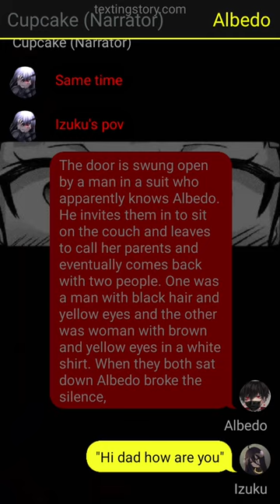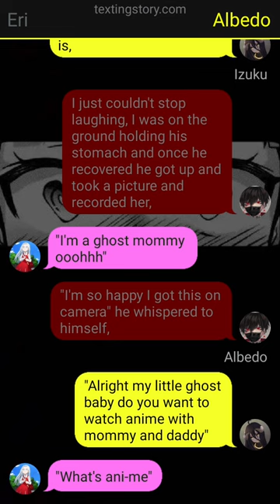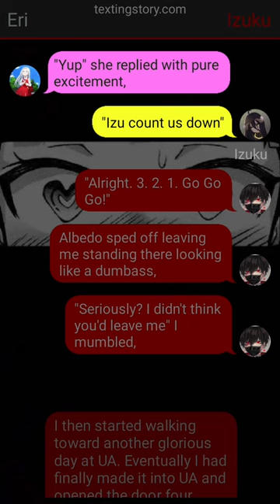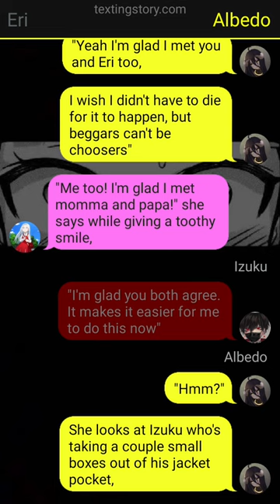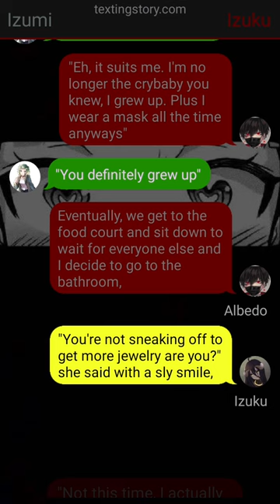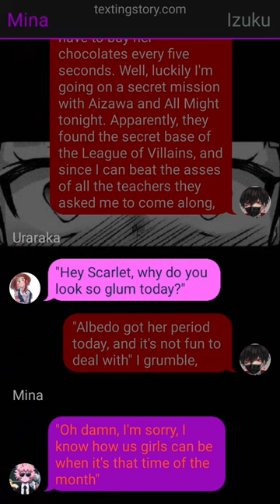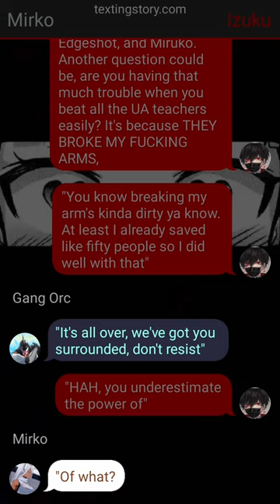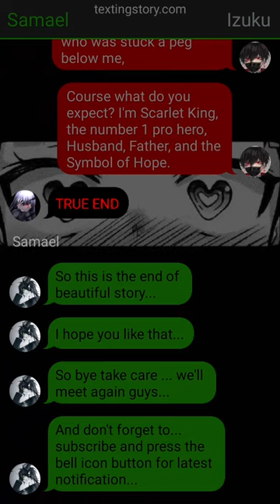OP Demon God Quirk Deku {izuku x Albedo}~ END